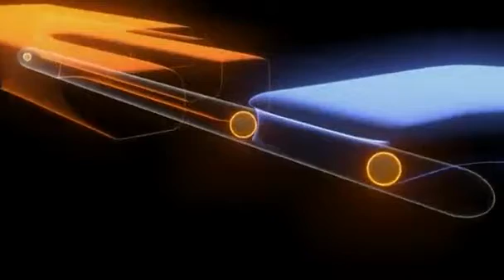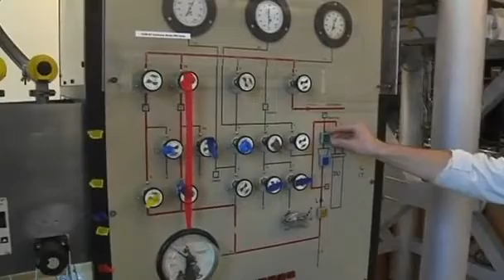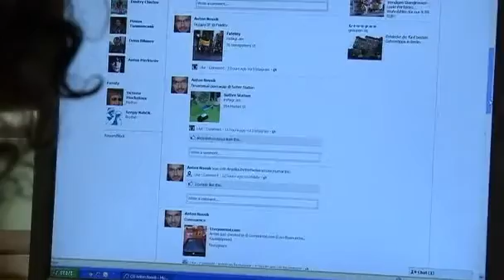Scientists hail majorana miracle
Newly discovered Majorana particles are scientists' best chance to create subatomic supercomputers that could store as many pieces of information as there are particles in the universe. The discovery was made by researchers in the Netherlands who say it could be applied to make today's computer technology obsolete. An artist's conception of the Majorana - a previously elusive subatomic particle whose existence has never been confirmed - until now. Dutch nano-scientists at the technological universities of Delft and Eindhoven, say they have found evidence of the particle. To find it, they devised miniscule circuitry around a microscopic wire in contact with a semiconductor and a superconductor. Lead researcher Leo Kouwenhoven. SOUNDBITE (English), NANOSCIENTIST OF DELFT UNIVERSITY, LEO KOUWENHOVEN, SAYING: "The samples that we use for measuring the Majorana fermions are really very small, you can see the holder of the sample, the sample is actually inside here and if you zoom in, you can actually see little wires and if you zoom in more, you see a very small nano-meter scale sample, where we detected one pair of Majoranas." When a magnetic field was applied along the the 'nanowire', electrons gathered together in synchrony as a Majorana particle. These subatomic particles could be used to encode information, turning them into data to be used inside a tiny, quantum computer. SOUNDBITE (English), NANOSCIENTIST OF DELFT UNIVERSITY, LEO KOUWENHOVEN, SAYING: "The goal is actually to develop those nano-scale devices into little circuits and actually make something like a quantum computer out of it, so they have special properties that could be very useful for computation, a particural kind of computation which we call quantum computation, which would replace actually our current computers by computers that are much more efficient than what we have now." The Majorana fermion's existence was first predicted 75 years ago by Italian Ettore Majorana. Probing the Majorana's particles could allow scientists to understand better the mysterious realm of quantum mechanics. Other groups working in solid state physics are thought to be close to making similar announcements. heralding a new era in super-powerful computer technology. Were he alive today Majorana may well be amazed at the sophisticated computer technology available to ordinary people in every day life. But compared to the revolution his particle may be about to spark, it will seem old fashioned in the not too distant future.